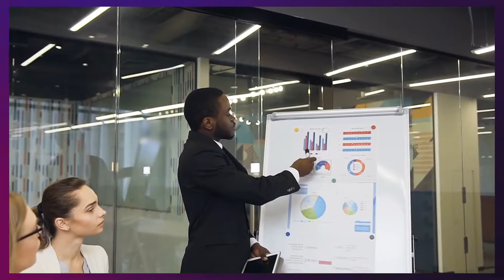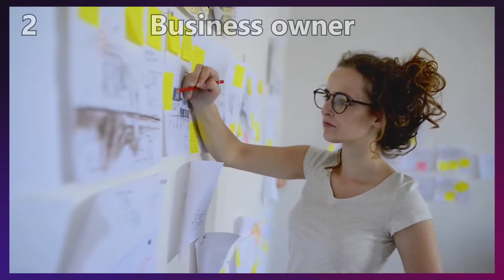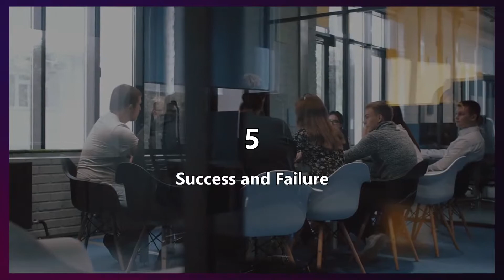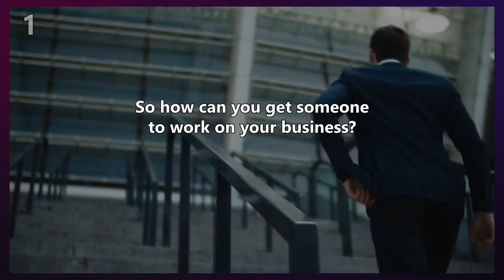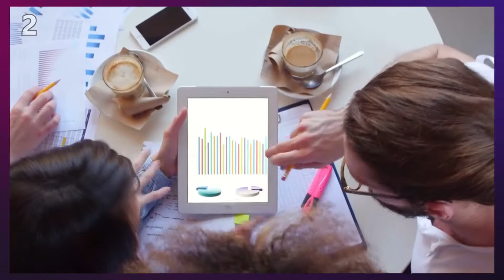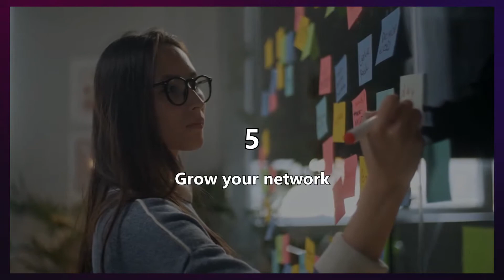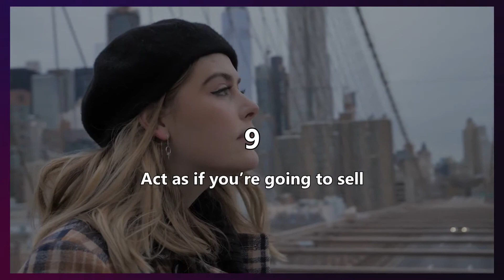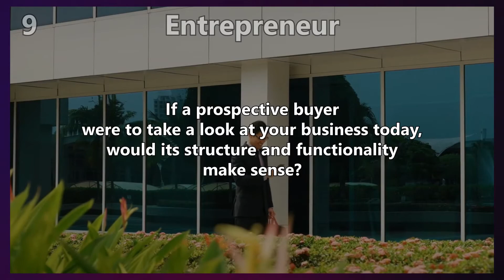How To Run A Profitable Gift Basket Business & Make Money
Are you looking to start a gift basket business? If so, you've come to the right place! In this video, we'll explore how to run a profitable gift basket business and make money.

10. Know Your Niche - The first step to success in the gift basket industry is to find your niche. This could be anything from holiday-themed baskets to baby shower baskets or even baskets for pets. Knowing your niche will help you focus your offerings and target your market.

9. Create a Business Plan - A well-thought-out business plan is essential for the success of your gift basket business. This plan should include your business goals, target market, and a detailed financial plan.

8. Source Quality Products - The quality of the products you include in your gift baskets will determine their success. Research local suppliers and negotiate with them to get the best prices on high-quality products.

7. Build Your Brand - Building a strong brand is critical for the success of your gift basket business. Choose a memorable name, create a professional logo, and establish a clear brand identity to set yourself apart from the competition.

6. Establish Relationships with Local Businesses - Establishing relationships with local businesses is a great way to increase your sales and reach new customers. Partner with florists, event planners, and other local businesses to offer complementary services and increase your exposure.

5. Offer Personalized and Customized Gift Baskets - Personalized and customized gift baskets are in high demand. Offer customers the option to personalize their gift baskets with specific products, colors, or themes to increase their appeal.

4. Utilize Social Media and Online Marketing - Utilizing social media and online marketing is a great way to reach a wider audience and promote your business. Regularly post updates and promotions on your social media channels and consider investing in online advertising to reach new customers.

3. Offer Delivery and Shipping Options - Offering delivery and shipping options is essential for the success of your gift basket business. Consider partnering with local delivery companies or setting up a shipping process in-house to ensure that your customers can receive their gift baskets whenever and wherever they need them.

2. Provide Exceptional Customer Service - Providing exceptional customer service is critical for the success of your gift basket business. Respond promptly to customer inquiries, offer a money-back guarantee, and go above and beyond to make your customers happy.

1. Continuously Improve and Adapt - The gift basket industry is constantly evolving, and it's important to be open to change and innovation. Continuously improve your offerings, stay up-to-date with market trends, and be prepared to adapt to new technologies to ensure your business stays profitable.

In conclusion, following these 10 steps will help you run a successful and profitable gift basket business. By focusing on your niche, building a strong brand, offering personalized and customized baskets, utilizing social media and online marketing, and continuously improving and adapting, you can make money and build a thriving gift basket business.